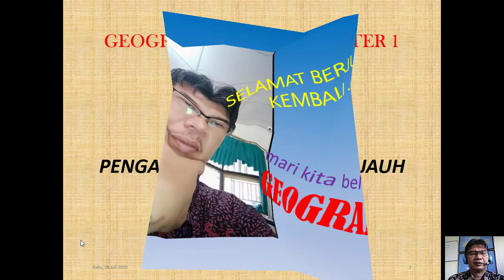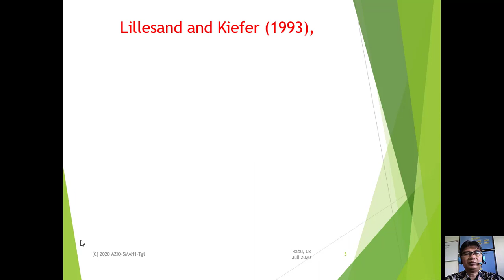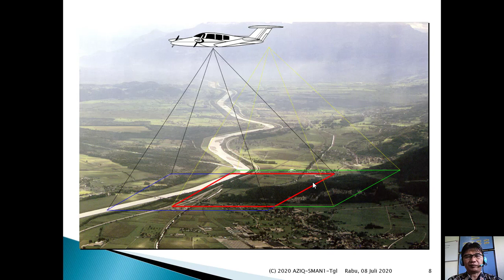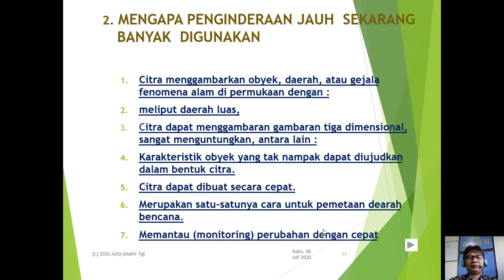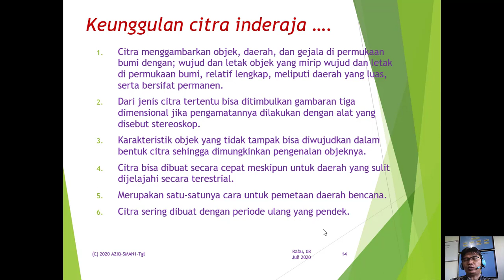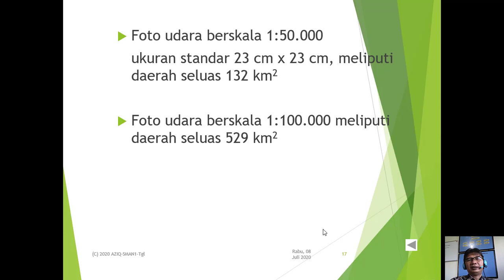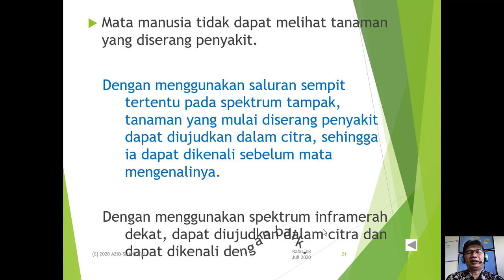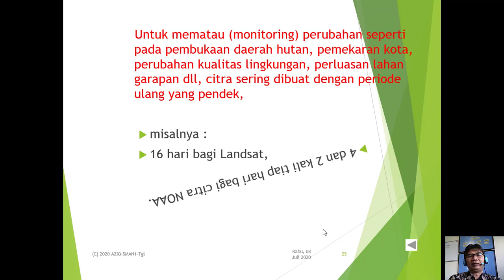GEOGRAFI KELAS X SEMESTER 1 - PENGINDERAAN JAUH - PART 1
Materi Pembelajaran Penginderaan Jauh Mata Pelajaran Geografi Part 1